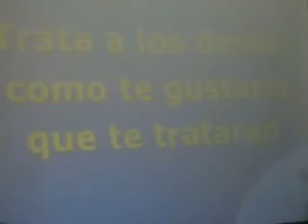dr Cesar Lozano en FIME parte 1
algunos de los anactodas relatados durante su presentacion en FIME